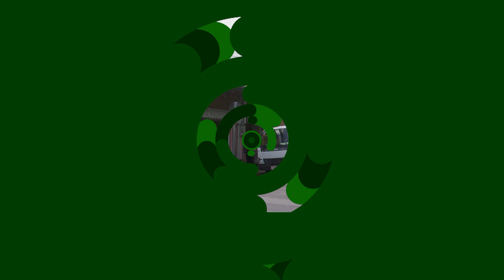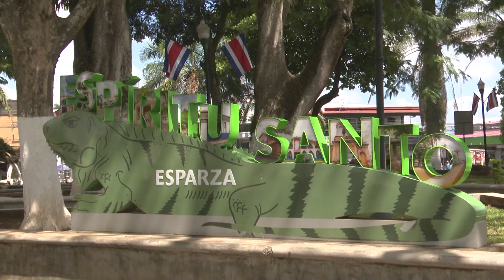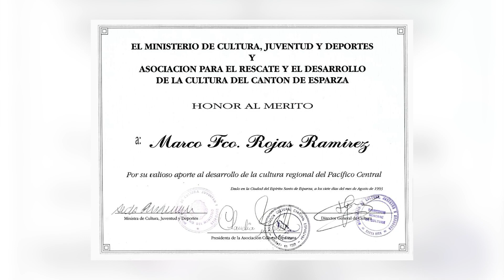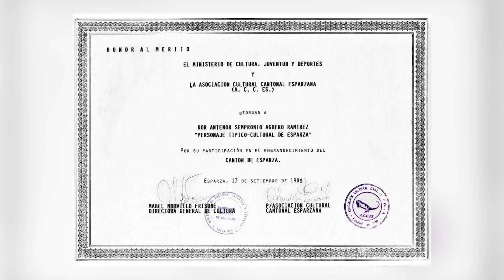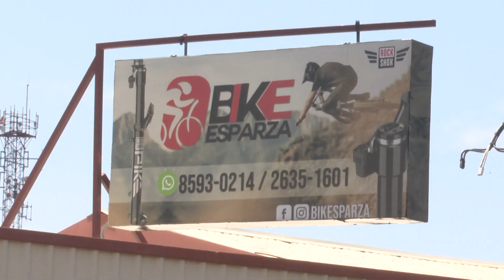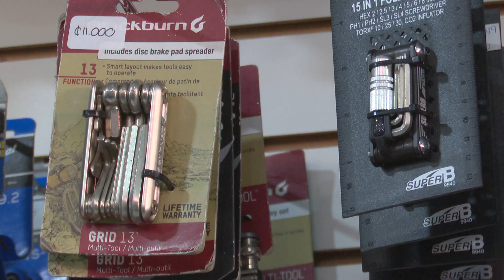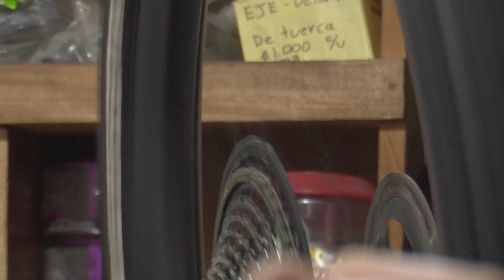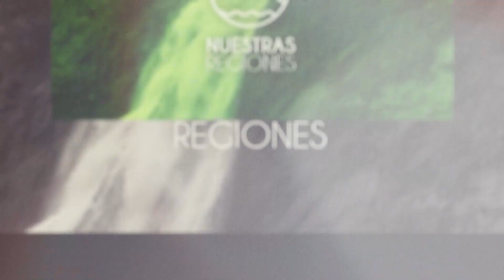¡Esparza, un cantón con 175 años de historia!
Nuestras Regiones presenta al personaje de Esparza Ñor Antenor, el proyecto de Josué Solano Bikesparza y el emprendimiento de María Antonieta Vargas El Taller de Anto.